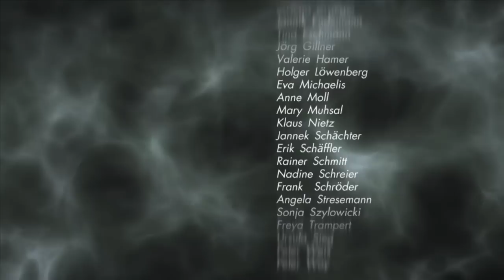36 Давайте поиграем в Черное Зеркало 2 (The Black Mirror 2)